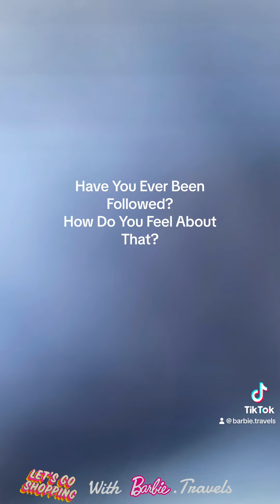GoodWill Doll Shopping & Shocker 12/29/23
Sharing my GoodWill Doll Shopping & Shocker 12/29/23